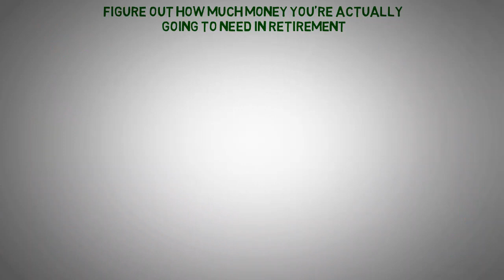How Much Money Do You Actually Need To Retire? (Less Than You Think)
Unfortunately, we live in a world where personal finance isn’t something they teach us in school. This means that by the time we enter our adult lives, we already have bad financial habits ingrained into us.

These bad financial habits can morph into serious problems if they aren’t corrected early.

It's no secret that young people often make mistakes when it comes to money. One of the biggest mistakes is failing to budget properly. This can lead to major financial stress down the road.

Budgeting is one of the most important financial skills that anyone can learn. A budget helps you track your income and expenses, to make sure that your spending stays within your means.

When you budget, you’re creating a road map for your finances, which can help you to make better choices about how to spend your money.

Budgeting is especially important for people who are trying to save money. By tracking your spending and setting aside money each month for savings, you can make sure that you’re on track to reach your financial goals.